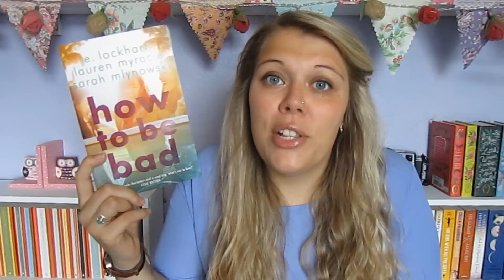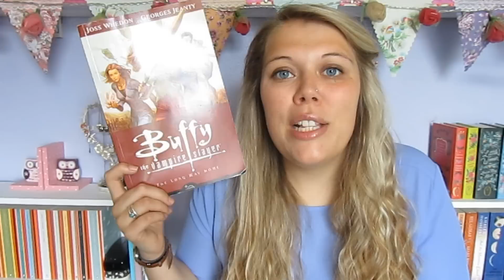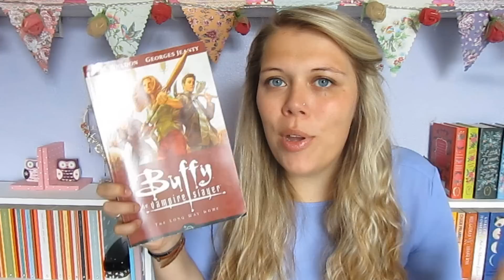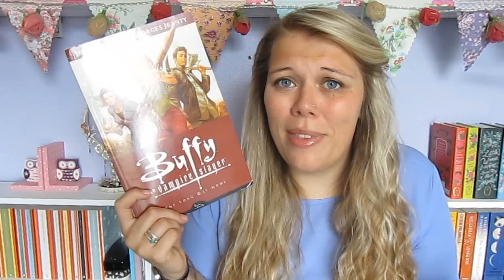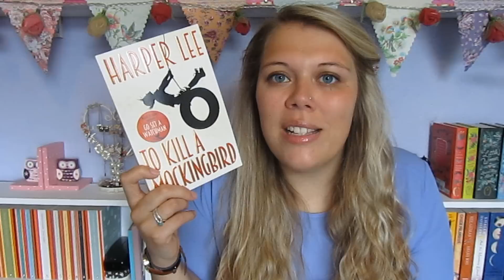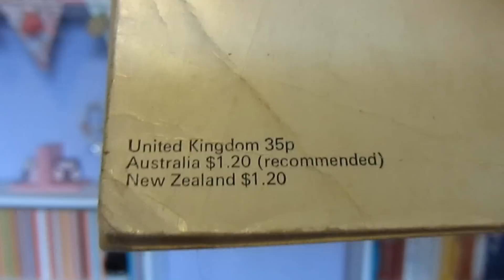May Wrap-Up | Spoiler Free | 2015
GAH darn that splodge of mascara!

Here's where I review all of the books I read in May 2015 :)